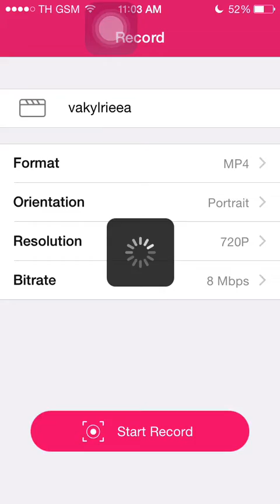『Tower of Saviors』Banquet Invitation - Brynhildr《ν》Ｐａｒｔｚ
Special Event "Banquet Invitation"
Time: Oct 26 (Mon) - Nov 1 (Sun)
**Grind for 30mn**
R1 heal + dissolving
R2 verthandi then grind
R3 burst 1 turn with Hades Horned king Ed Wukong and D.craft (store as much as possible 1 colour) After burst, werewolf will die and turn all runes to ? rune. esabell still there, store cd and D.craft for R4.
R4 burst + D.craft store light runestone.
R5 verthandi 3stacks = immortal :)